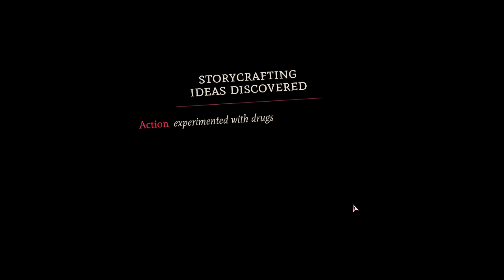Mask of the Rose Page 4: The best character appears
Reginald! Bishop of Southwark! Wrestler of goat demons and pagans! The man, the myth, the absolute fucking unit! God I love that man!